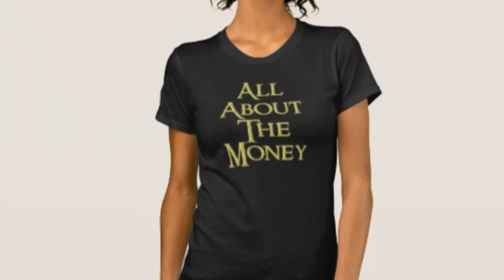Start your own clothing, and accessories, business, on Zazzle.